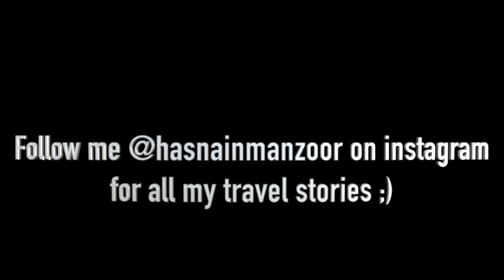Bungee jumping HD 1080p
Ever heard about Bungee Jumping? If you haven't had the experience of bungee jumping before then make sure to add it on your ''bucket list'' after you watch this video as I show you how crazy bungee jumping is since I just experienced it today in Phuket,Thailand and it was the best thrilling experience I have ever had in my life!